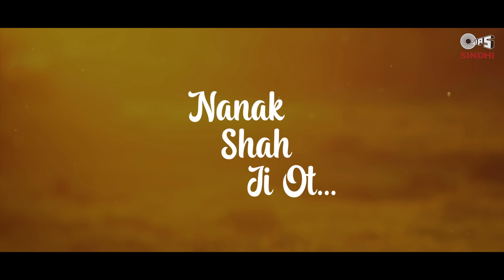Nanik Shah Ji Ot | Vandana Nirankari | Juggy Gill | Sindhi Bhajan Guru Nanak | Tips Sindhi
On the special occasion of Guru Nanak Jayanti (19th, November 2021) Tips Original & Tips Sindhi Presents Nanik Shah Ji Ot Shah Sung by Vandana Nirankari.

Title - Nanik Shah Ji Ot
Singer - Vandana Nirankari
Original Music - Shyam Narain
Music recreated - Juggy Gill
Lyrics - Sugan Bhagat, Darshan Khemani Parmanand
DOP: Shailesh Bongale (Shailesh Creative Clicks)
Assistant DOP: Arvind pachimbre, Sandesh bagal
Editor: Abhay R. Ulaswar
Executive Producer: Vandana Nirankari
Makeup and hair: Kanchan Chandwani (Blush me Peach)
Stylist: Krsna Taurani
Language - Sindhi
Genre - Devotional
Producer - Tips Industries Ltd.
Music Label - Tips Industries Ltd. (Tips Sindhi)

Lyrics:
Jehenkhe Nanak Shah ji Ot
Tehenkhe lagandi na kaai chot
Sawein vairi varan,
Lakhey dushman chadhan-2

Jin sewa guran ji kai prem saan-2
Tin jo bedo thiyo paar sansaar maan, taar maan
Dissi vaahu natta to
 sadaa ranga me ratyo
Tehenkhe mewa milanda mota

Sawein vairi varan,
Lakhey dushman chadhan

Jin baani guran ji padhi Prem saan
Jinhone pavitra kitaabein
Jin darshan guran jo kayo nem saan, nem saan
So na khaaindo khataa
Sadaa maanindo mazaa
Jehenkhe vaahu gurua ji Ot

 Sawein vairi varan,
 lakhey dushman chadhan

Jin naale Guran ji aa maya lutti, aa lutti
Parmanand unhan ji pachaadi suthi, aa suthi
Tin jo buro bhi bhalo
Sadaa saao thyo salo
Tehenkhe pavandi na kaai khota

Sawein vairi varan,
Lakhey dushman chadhan

Sawein vairi varan,
Lakhey dushman chadhan